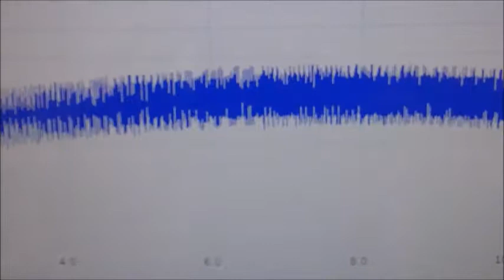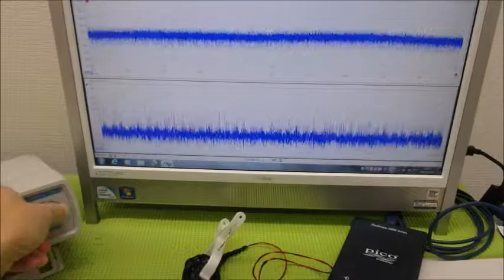メガヘルツの超音波発振制御プローブを開発 ultrasonic-labo